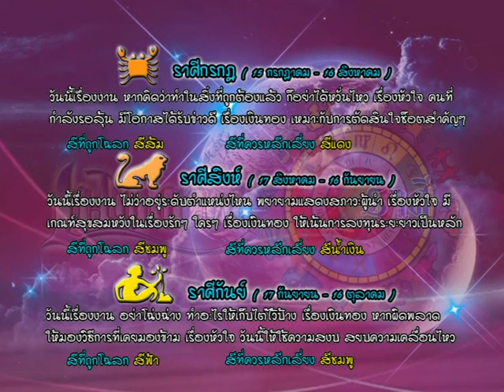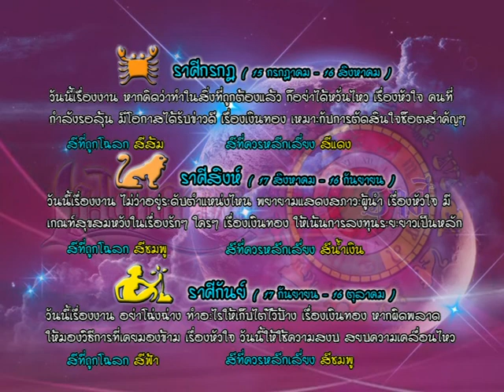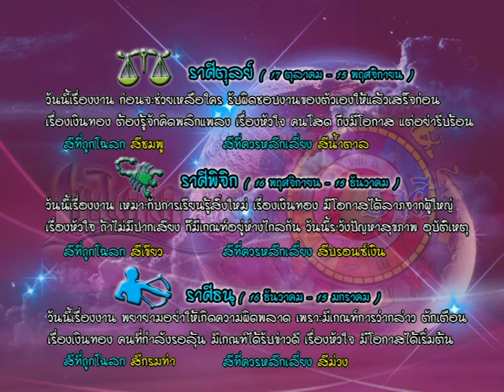รายการเปิดดวง 12 ราศี | 30/09/59 | EP 3/4